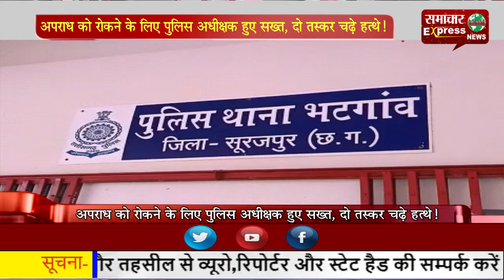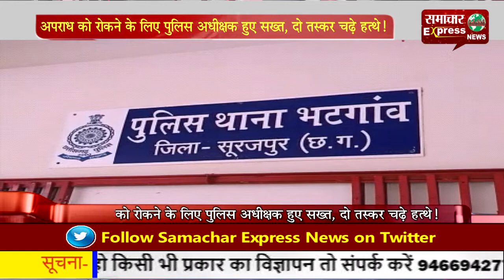अपराध को रोकने के लिए पुलिस अधीक्षक हुए सख्त, दो तस्कर चढ़े हत्थे!